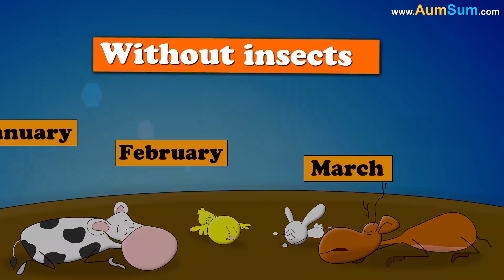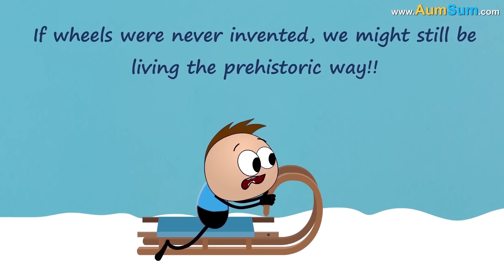What if there was No Gravity on Earth? + more videos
From purely physics point of view, there would be no earth left, as no gravity means no mass. But, leaving this point aside, let's see what else will happen.

Oceans, rivers and lakes will float away. Entire atmosphere will vanish, only vacuum will be left. Everything on the surface of the earth including humans, cars, rocks, etc., will become weightless and float away into space. Things which are rooted into earth like trees, bridges and buildings will remain, but not for long.

On a funnier note, anybody will be able to lift heavy weights, football will become a one kick game and there will be no need of stairs or elevators. Finally, earth will also start breaking into chunks as it is held together by gravity.